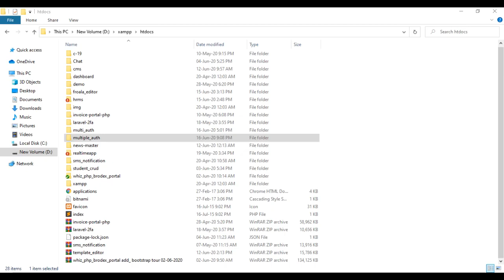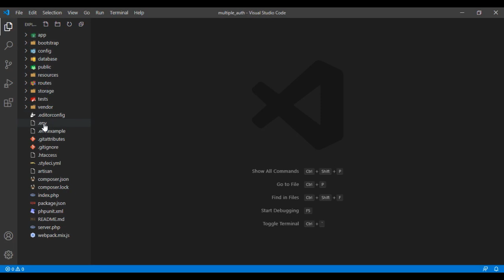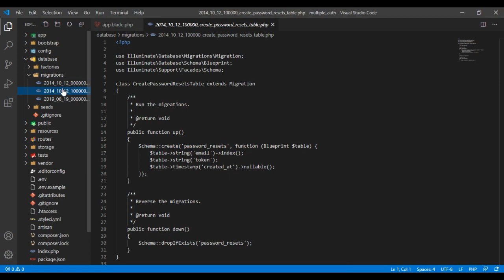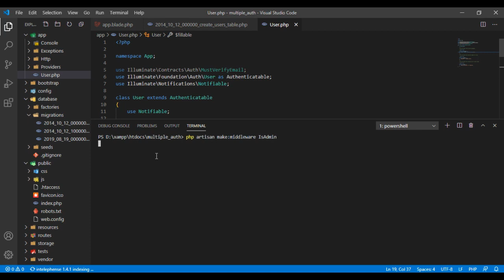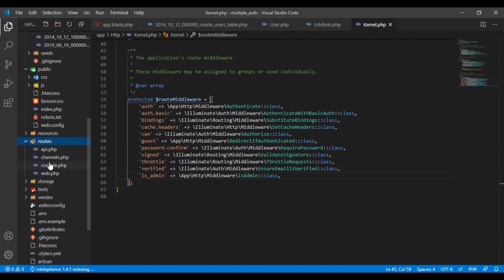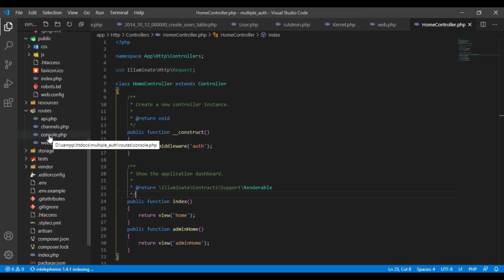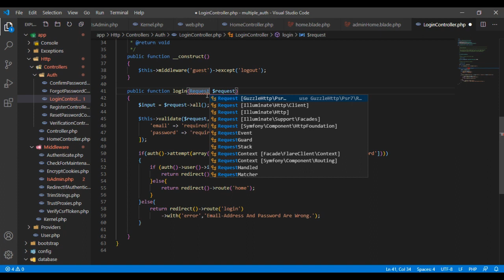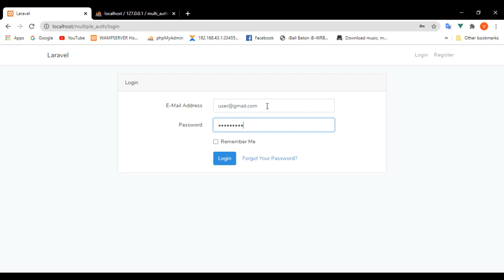Multi Auth (Authentication)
► In this tutorial, i would like to share with you how to create laravel 7 multiple authentication using middleware. we will create multi auth in laravel 7 using middleware. i will step by step tutorial of creating multiple authentication in laravel 7.

VM Learning Hub